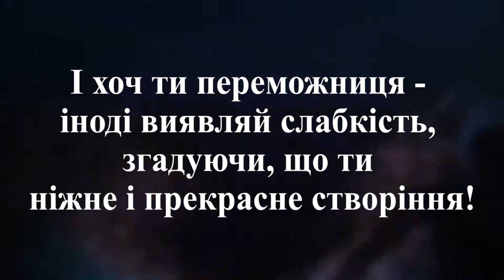Віка, Вікуся, Вікторія! З днем народження!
Вікуся, ти  чудова, прекрасна, приголомшлива, просто дивовижна дівчина. Завжди залишайся такою ж цілеспрямованою та наполегливою, пробиваючи тим самим дорогу в прекрасне життя! І хоч ти переможниця – іноді виявляй слабкість, згадуючи, що ти ніжне і прекрасне створіння!